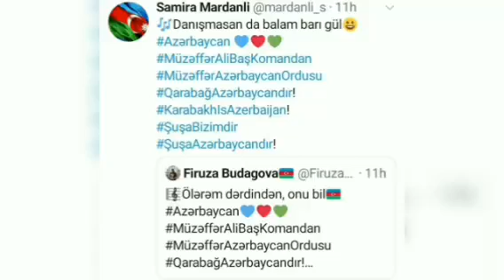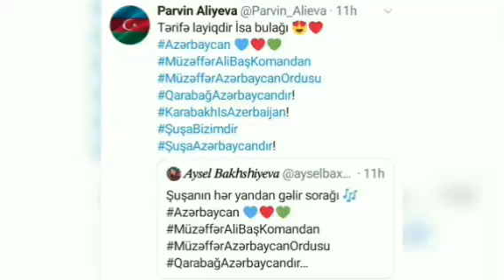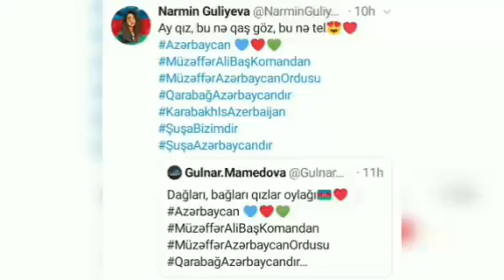Sevinc və qürurla hazırladığımız challenge!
Yaşadığımız bu sevinc və qürur hisslərinə görə təşəkkürlər,cənab Ali Baş Komandan və Şanlı Azərbaycan Ordusunun Qəhrəman Əsgərləri!🇦🇿🇦🇿🇦🇿